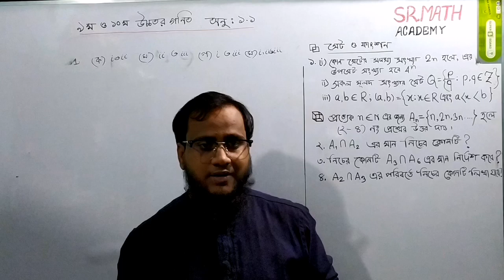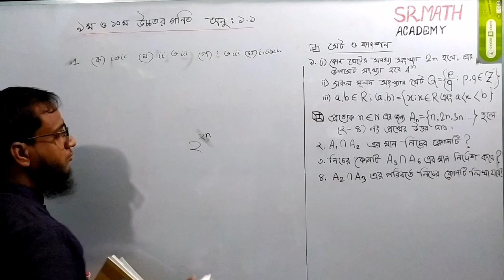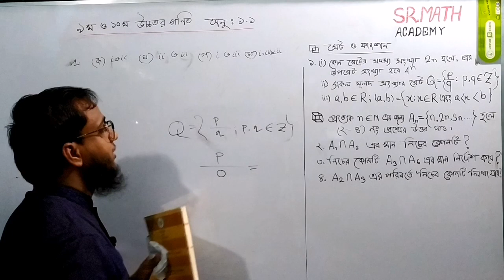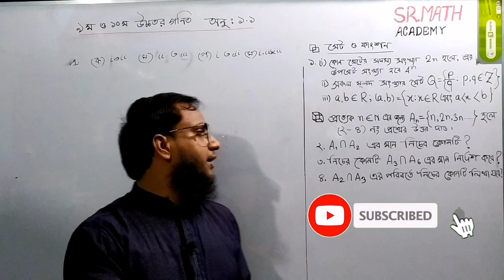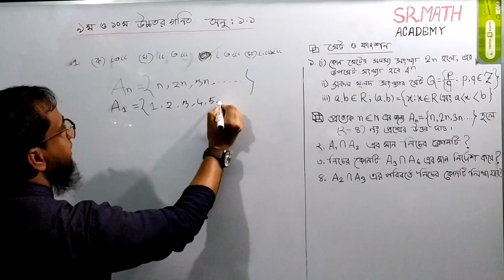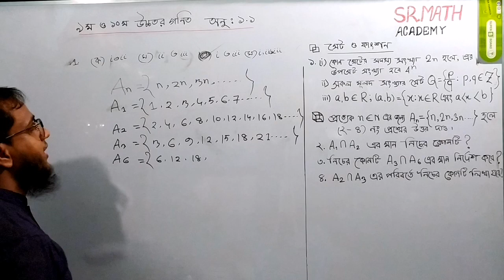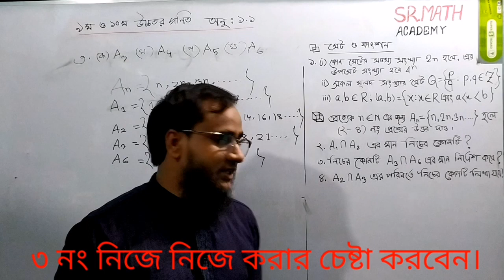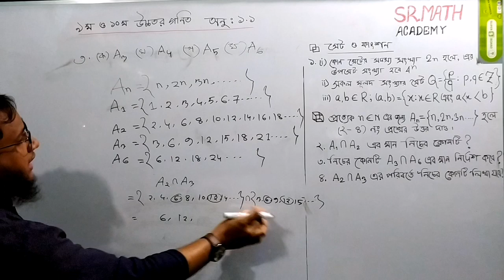1.Nine Ten Higher Math chapter:1(part-1)S.S.C Higher Math chapter:1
1.Nine Ten Higher Math chapter:1(part-1)S.S.C Higher Math chapter:1